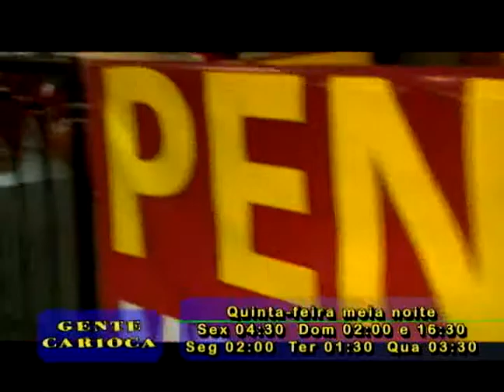Gente Carioca - pgm 77 - parte 3 - Capivara na luz trava, Bete Rozen, Feira Erótica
Fernando Reski entrevista Mariana Dias e Fernando Nicolau, Cida entrevista Bete Rozen e invade a feira erótica Hot Fair (primeira parte)